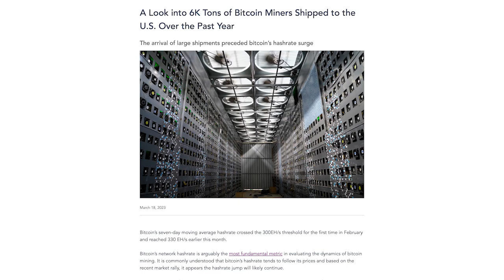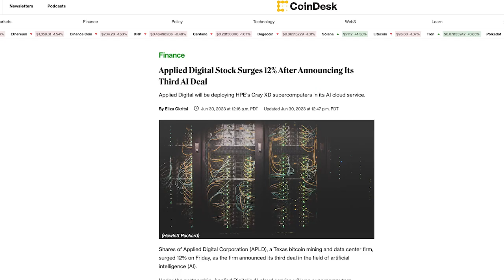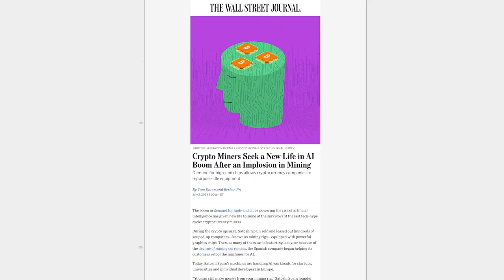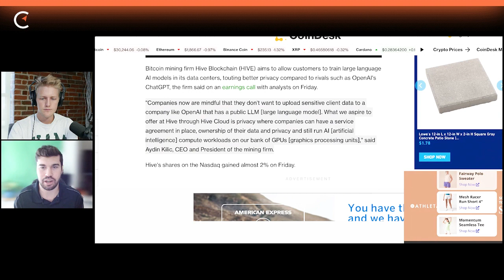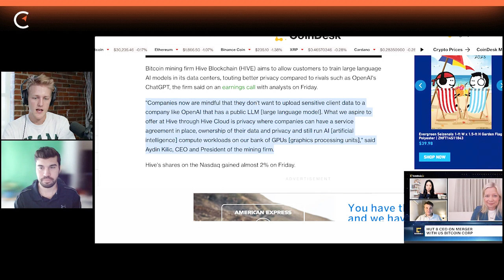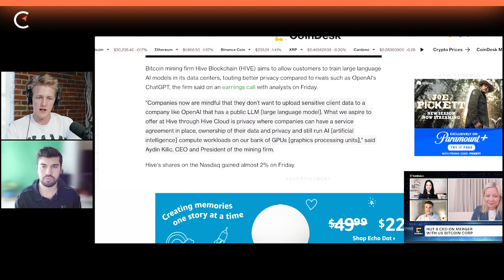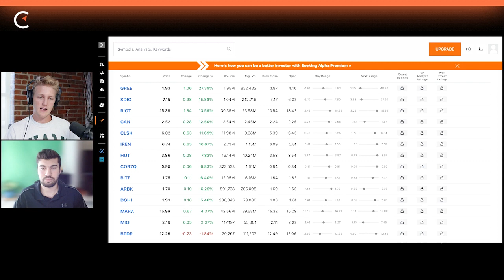News Roundup: Miners Embrace AI & Bored Apes Get Liquidated | The Mining Pod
Today we are talking about the miners pivoting to AI and what’s up with Bored Apes?

TIMESTAMPS:
00:00 Start
01:53 Miner's pivot to AI
12:08 Bored Ape